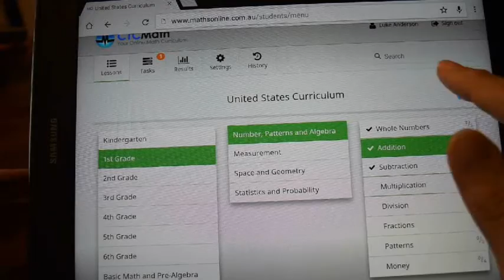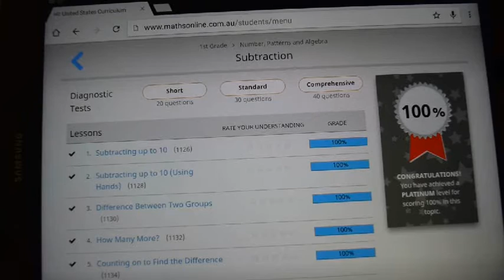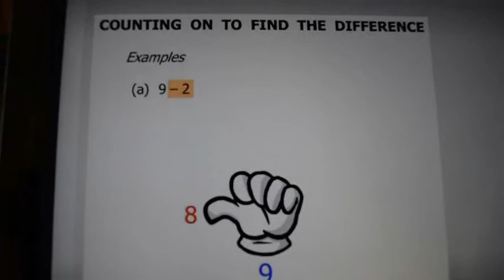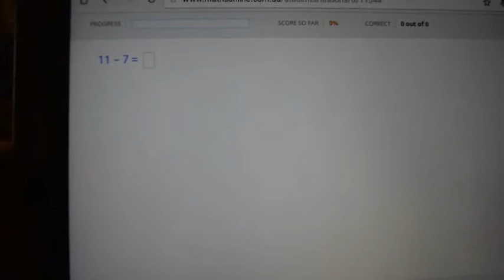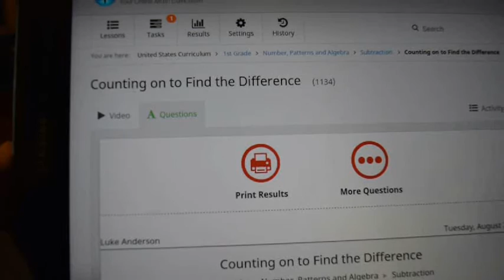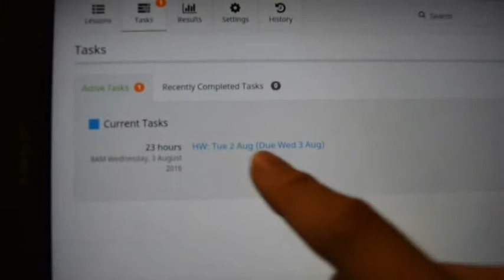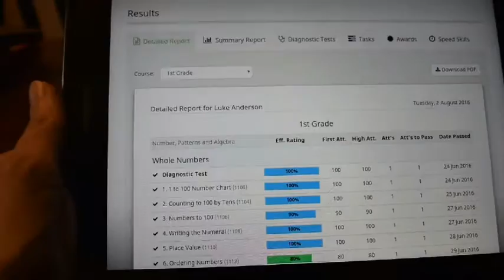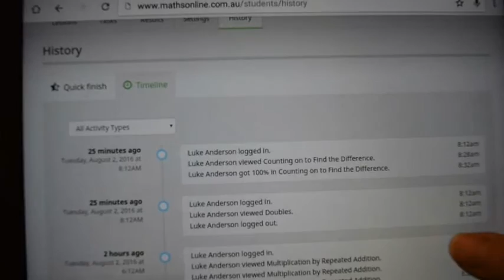CTCMath ~ Curriculum Review For Online Math